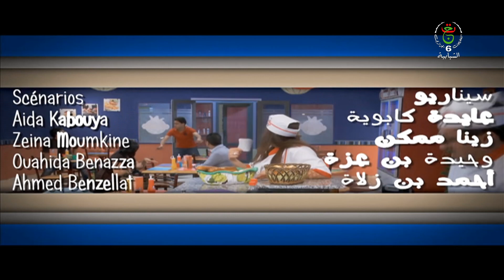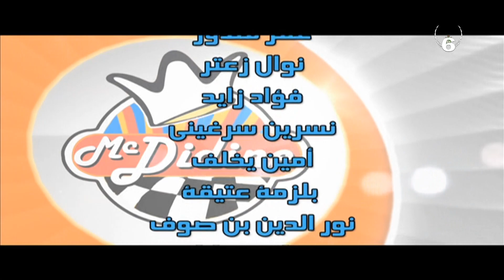ماك ديدين | الحلقة - 7 -